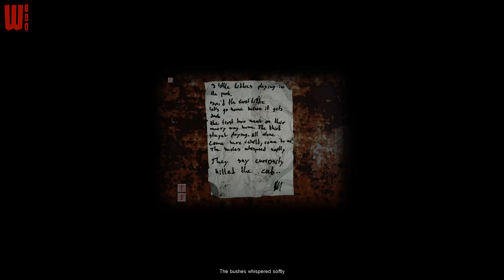Cry of Fear - Damn Scary (Ep 2)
Ok so a few people saw my reaction to "The Survivers" and decided that they want to see more horror games so I have been thrown in the deep end with this game Cry of Fear.

This is the 2nd episode with ALOT more scary bits. I hope you enjoy it.

Track 1 (Outro):

Name: Slim